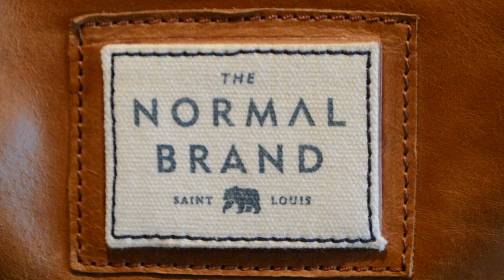Guys Holiday Gift Guide 2018 theminivanmom.com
Happy Holidays!!  This gift guide was extra special because the gifts were inspired by KC's own ULAH Men's Shop, voted "Best Men's Shop of 2018 by the Pitch".

They have so many more gift ideas to check out